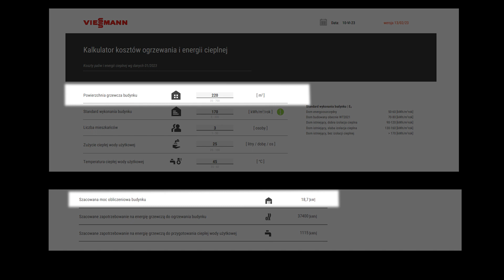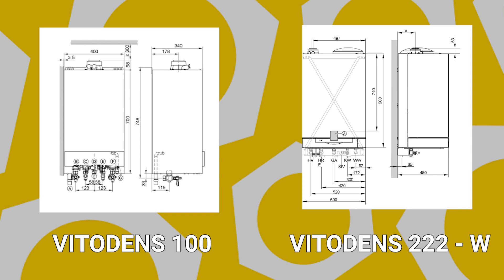JAKI KOCIOŁ DO MAŁEGO MIESZKANIA?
Który kocioł jest najlepszy do Twojego mieszkania? Czy warto zapłacić więcej?

Rozkład odcinka:
00:33 – Co brać pod uwagę dobierając urządzenie?
02:58 – Vitodens 100
03:19 – Vitodens 0-50
04:47 – Vitodens 222-W i Vitodens 111-W